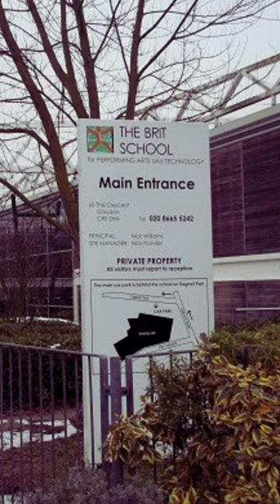Short Biography of Tom Holland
Thomas Stanley Holland is a most popular British actor, best known for playing the role of famous
superhero, Spider-Man.

He was born on June 1, 1996, in Kingston, England. His mother was a photographer, and his father
was a comedian and an author.

He attended the high schools of Donhead, Wimbledon College and the BRIT School for Performing
Arts and Technology in England.

From a young age, Holland showed an interest in performing, especially dancing, and his mother
signed him up for dance classes.

Tom made his film debut in 2012 in The Impossible. The film went on to become a successful and he
was praised for his acting skills.

He starred in a few more films before his biggest breakthrough role when he was cast as Spider-Man
in the movie “Spider-Man: Homecoming” in 2017.

His deal with Marvel Comics included a six-picture deal and is still ongoing. Apart from Spiderman,
he has also played a lead role in films, such as “Chaos Walking” and “Cherry.”

He won British Academy Film Award as well as three Saturn Awards.